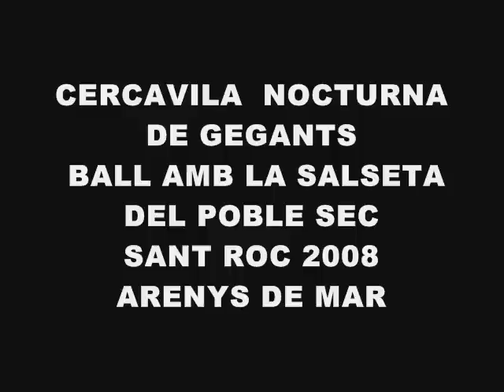Cercavila Nocturna i la Salseta del Poble Sec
Cercavila nocturna a càrrec del Gegants d'Arenys de Mar i ball amb la Salseta del Poble Sec, dins la programació de les Festes de Sant Roc 2008 a Arenys de Mar.